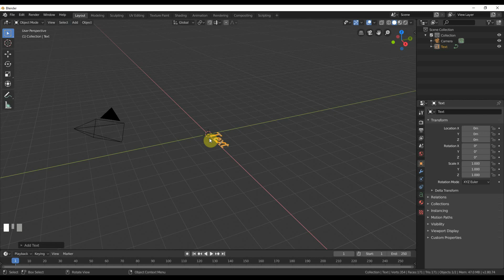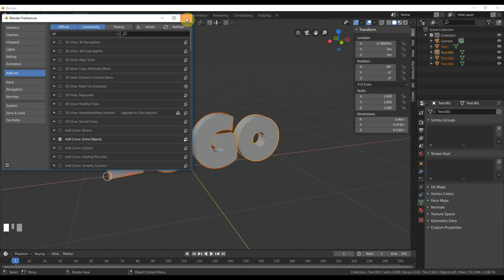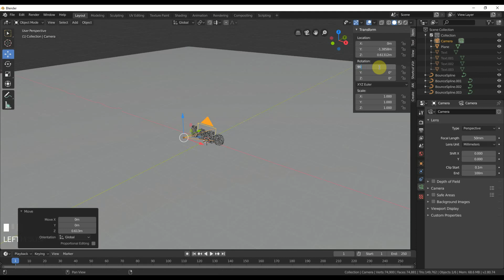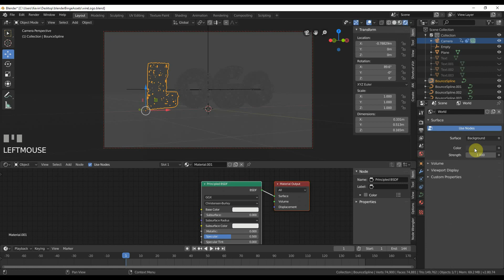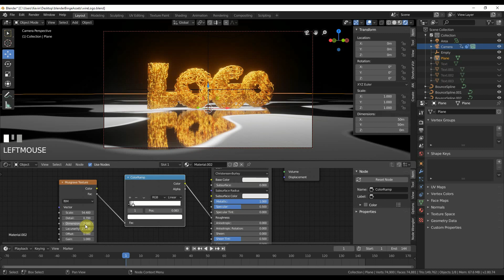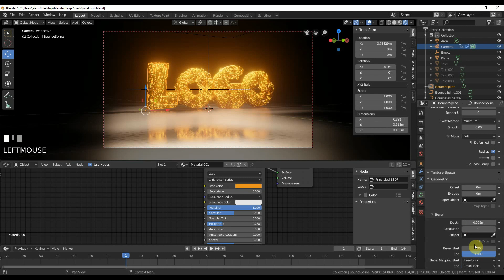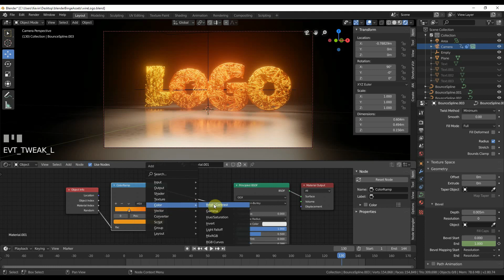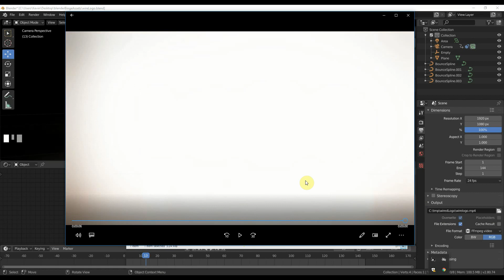Blender Intro - Text Animation Wire Logo Effect in EEVEE [Blender 2.8]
Learn to create an animated logo or channel intro in the free Blender 2.8.  You'll learn to animate wires in a really cool way.

- Grab a free CG Animation Time Saver eBook here, learn about the industry and get lots of shortcuts